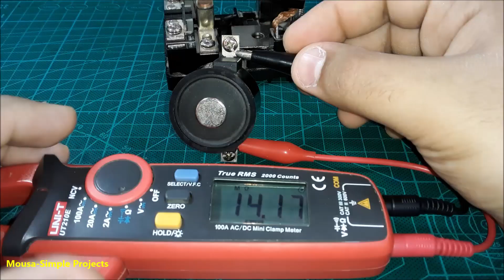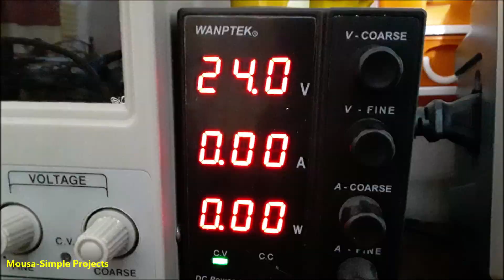How to Convert a 220V AC Relay to 24V DC / How to Fix a Relay with burnt out coil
How to Convert a 220V AC Relay to 24V DC by rewinding the coil
(How to Fix a Relay with burnt out coil )
NOTE:  If you trying to measure the coil's resistance of an AC relay, you have to connect your multimeter test leads to the coil itself not to the bridge diode.

Relay Switch
Relay Switch Explained
Relay Switch working
220V AC Relay
24V DC Relay
Relay Coil